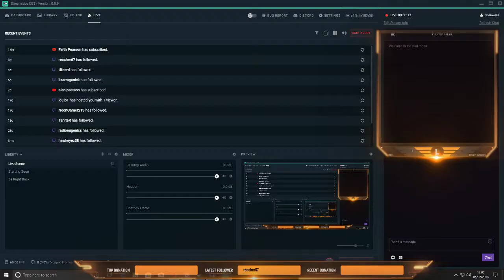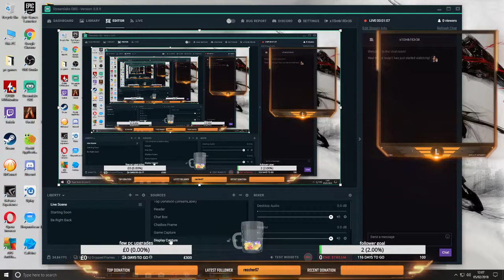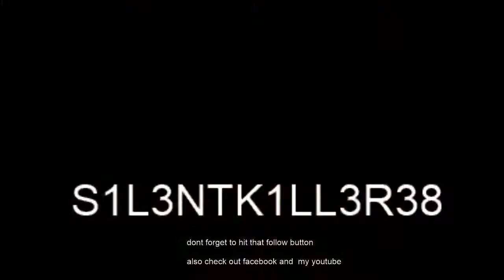castle of illusion mickey mouse pc game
not sure why it didnt go full screen but never mind